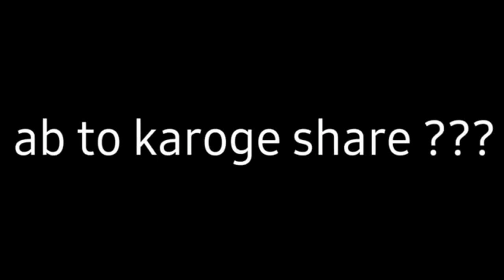26 january prank || try to no laugh || ek se बढ़कर ek || latest funny comedy viral वीडियो